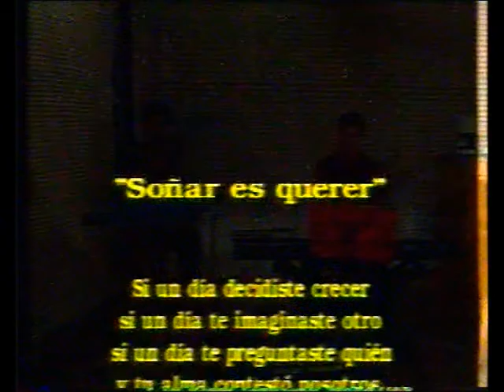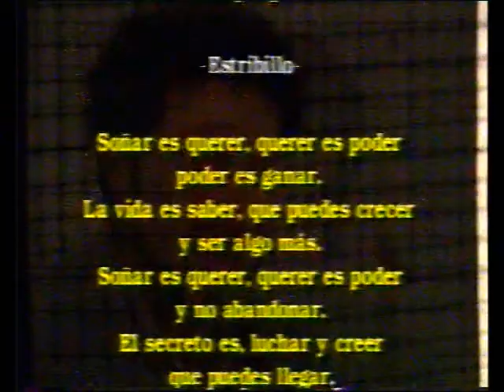CENS - "SOÑAR ES QUERER" - (HIMNO C.E.N.S. ARG.) - (CANAL 3 TV) - GABRIEL MENDOZA MÚSICA - GMM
CANCIÓN SOLICITADA PARA REPRESENTAR AL C.E.N.S. (EDUCACIÓN PARA ADULTOS)... EN ARGENTINA. AQUÍ EN UN PROGRAMA ESPECIAL DE "EN NHONOR A LA VERDAD" (RUBEN BRALLARD) EN CANAL 3 TV COMUNITARIA - INTERPRETADA POR SU AUTOR.